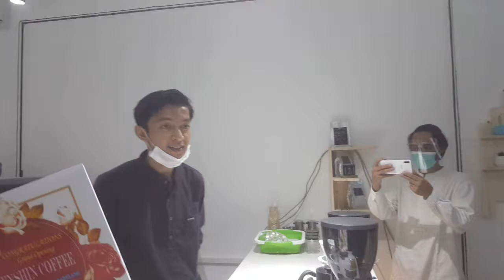USTADZ ABDUL SOMAD